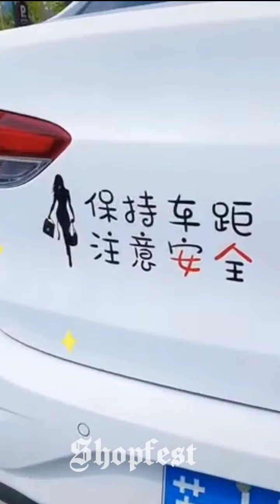Smart home appliances and kitchen products you must have #21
Keep loving!!